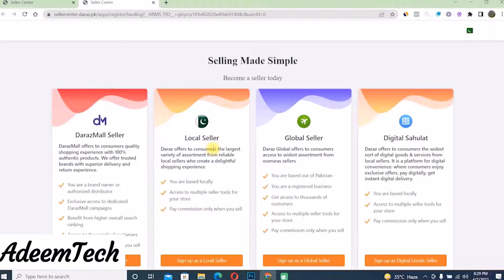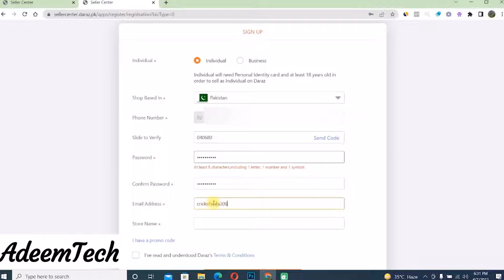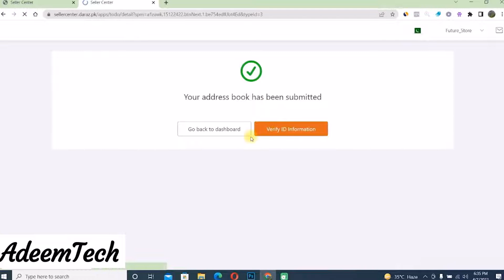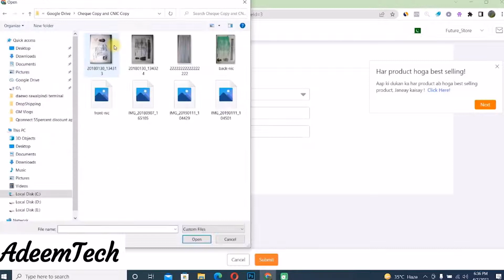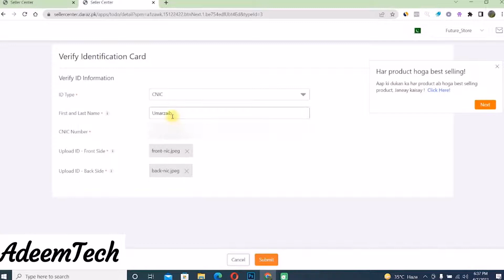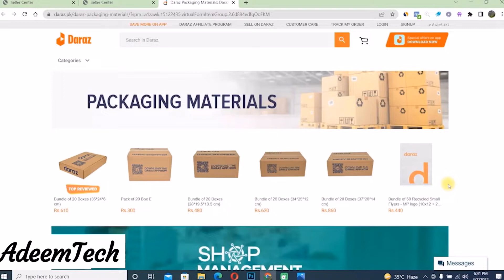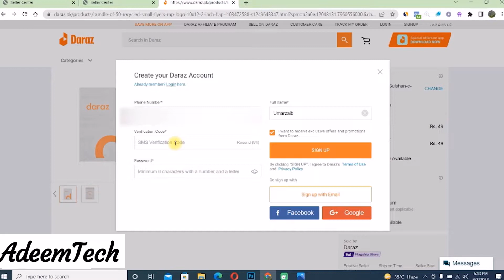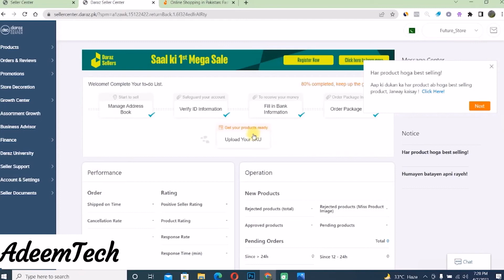daraz seller account banane ka tarika | how to create daraz seller account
daraz per shop banane ka tarika
Start Selling On Daraz in 2022 | Sell on Daraz | How to Create Daraz Seller Account in 2022

your queries related:
how to make daraz seller account
how to make daraz seller account on mobile
how to create daraz seller account
how to create daraz seller account on mobile
daraz seller account on mobile

Please turn on bell notifications for new upcoming releases